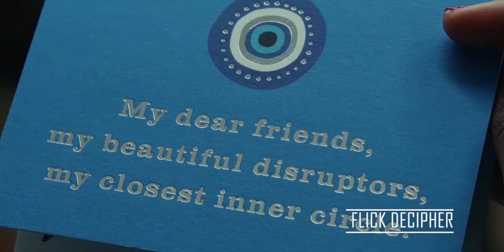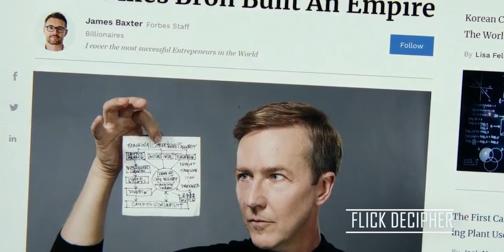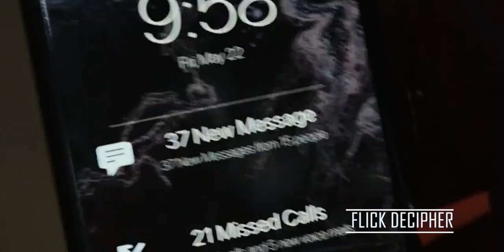Breaking Down of Andi's Twist In Glass Onion and What Miles Alpha Plan Was!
There are several unexpected turns in Glass Onion: A Knives Out Mystery, but none is more crucial to the storyline than the one involving Andi, the character played by Janelle Monáe.

Our channel is about  Movies Reviews both Series and Single Movies. We cover lots of cool stuff such as Movies Review, Recap, and Ending Explain.